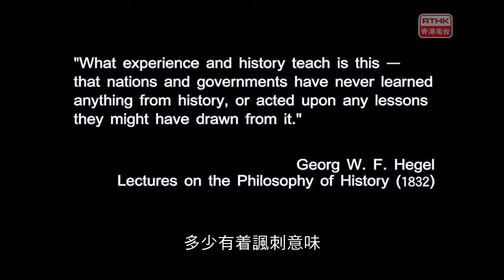五夜講場 哲學有偈傾 2017：古今多少事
今集主題是「歷史」，嘉賓是香港中文大學哲學系高級講師盧傑雄與民間歷史研究者鄭立。

歷史牽涉過往發生的事實，但事實本身不足以成為「歷史」。從事實到歷史，多少牽涉人的主觀意願。鄭立認為史學工作就像偵探查案，史學材料等同線索，最重要的是偵探能夠串連線索，破解謎團。盧傑雄卻警惕，如此看待歷史，誇大了史家撰寫的主觀意願，而忽略了歷史的材料選取與因果解釋仍然要求客觀與嚴謹。

在節目中，主持與嘉賓亦探討了歷史有否必然規律、撰寫歷史的方式應否以人物為中心，最後點出理解歷史的意義：歷史讓我們突破當下的視野，開拓更多可能，加深自我理解。

主持：
郭柏年（香港中文大學通識教育部講師）
劉保禧（香港中文大學通識教育部講師）

嘉賓:
鄭立（民間歷史研究者）
盧傑雄（香港中文大學哲學系高級講師）